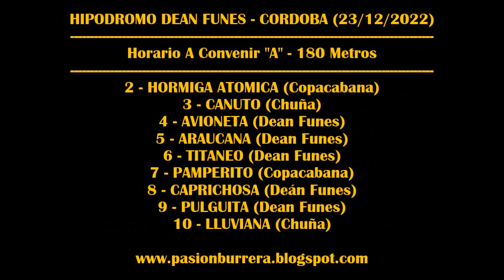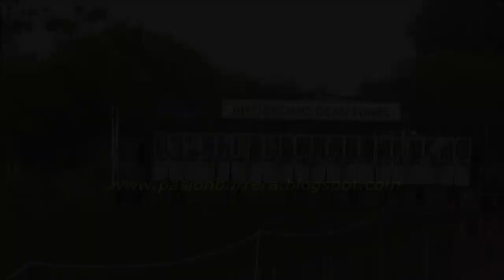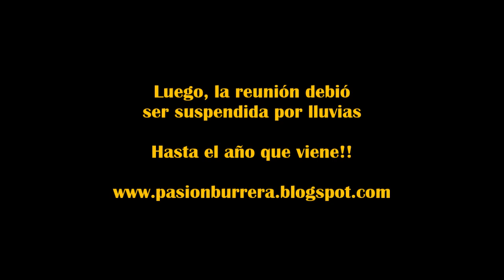REUNION HIPODROMO DEAN FUNES - CORDOBA (23-12-2022)